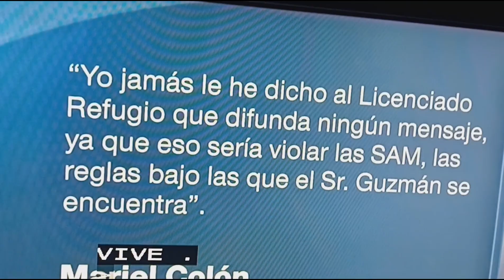El Chapo pide ayuda a AMLO.